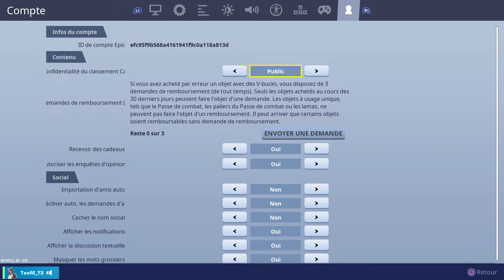Tournoi arene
Mon Instagram : mackiller73